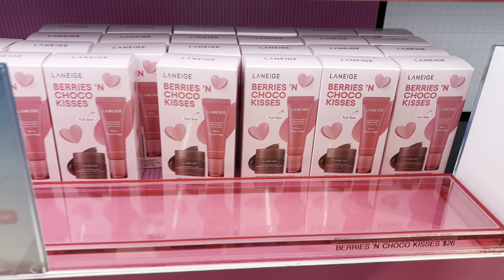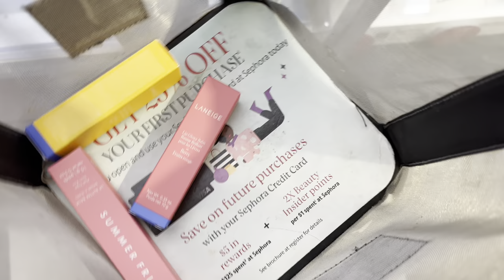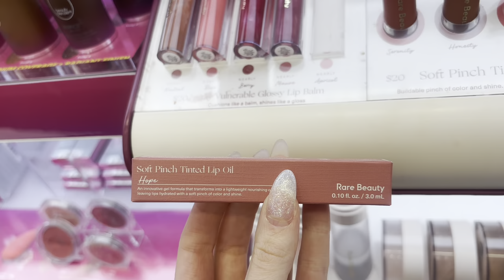I BOUGHT EVERY VIRAL LIP PRODUCT + HAUL & REVIEW ♡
for today’s video i bought every single viral lip product i could find and tested each one to give you guys an honest review so you don’t waste your time and money on lip products!

I have every lip product in this video tagged here on YouTube so you can purchase easily on here if you wanna try any out!

thank you guys so much for all the support ♡